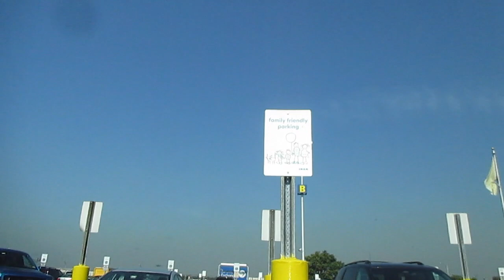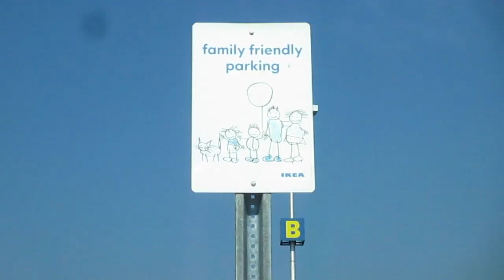IKEA FORTUNE TELLING | DAY 685 | ThePlusSideOfThings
Day 690

Send Us Mail:
ThePlusSideOfThings

About ThePlusSideOfThings